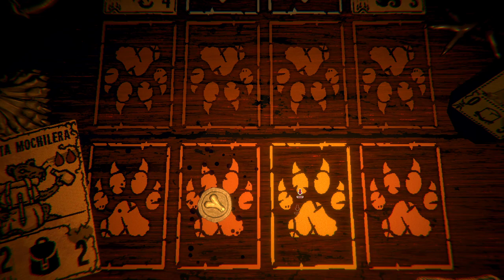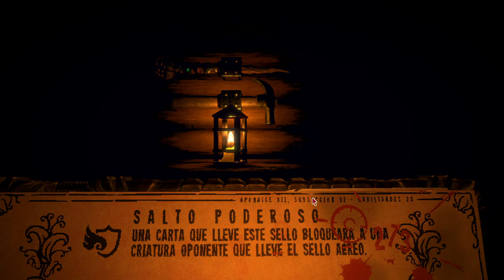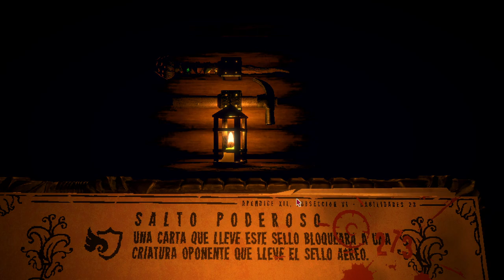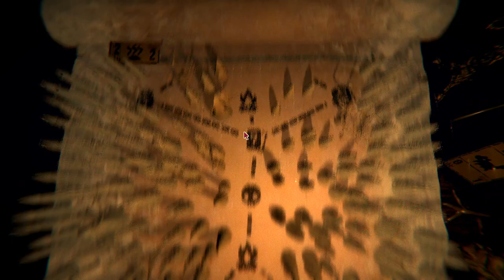INSCRYPTION - cap.2 - Mantis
Continuar.